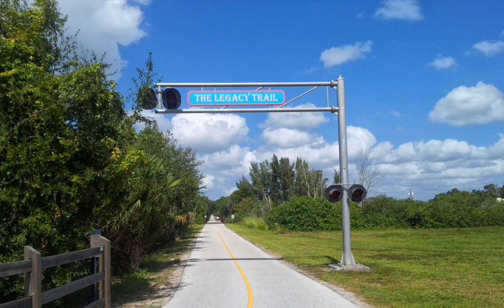Arbor Lakes on Palmer Ranch - This Home Has It All!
Built by Taylor Morrison in 2015 and located in the family-friendly community of Arbor Lakes on Palmer Ranch, this beautiful 3 bedroom, two bath with den; 2,055 sq/ft jewel, is fully loaded with builder and owner added enhancements.

Curb appeal abounds with a specially designed gardens and welcoming, covered front porch. From the moment you enter through the front door, your eyes are drawn to the beautiful preserve. The outdoor living area is fully equipped with a SS summer kitchen, Nebula lighting and pocket sliders. The preserve view makes a private setting to view birds and wildlife. Lounge under the covered portion of your caged lanai and watch TV! Interior entertaining becomes a breeze with the open floor plan, voluminous ceilings and gourmet kitchen.

Architectural details are arched niches, crown molding and tray ceiling, quartz counter tops, stainless appliances, gas range and 42" maple cabinets. Custom window treatments, remote sunshades and Silhouettes cover the windows.

*Central deluxe alarm with medical & fire remote* The Amenity Center provides the perfect environment for fun and is a great place to relax and get to know your neighbors.

The Resort Style heated pool and spa, Pirate Playground and Splash Park with water slide offers endless fun. Friends and family can enjoy a fun game of sand volleyball or basketball, while eating under the covered pavilion, or relaxing around the large gas fire-pit. Located a short drive from Siesta Key, do not miss this beauty. This home has it all!